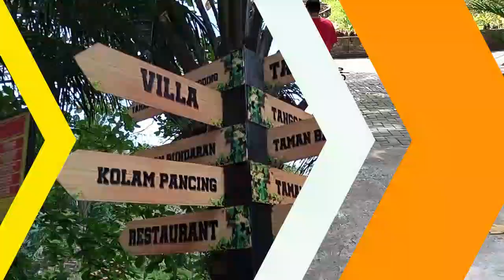Anak-Anak Bahagia Bermain Sepeda Air Di The Le Hu Garden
Salam sehat selalu buat kita semua 🙏
Lanjut lagi video tentang wisata keluarga kami saat ke  The Le Hu Garden. Video ini tentang anak-anak bahagia bermain sepeda air di The Le Hu Garden.  Mereka berpikir bahwa sepeda air itu seperti sepeda biasa yang mereka mainkan dirumah. Ternyata bentuknya beda sekali ya 🙂

Yuks nikmati video perjalanan kami ya!
Kalau mau tanya-tanya tentang wisata di sana, silahkan komen di bawah ya.